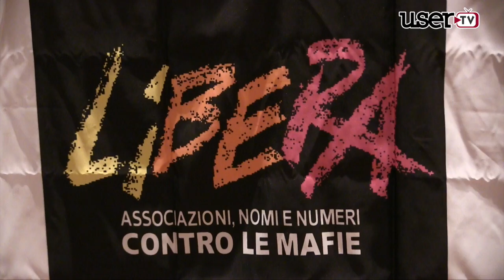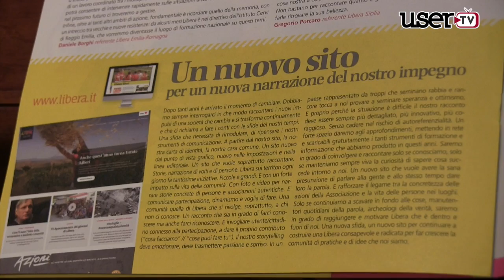Libera contro tutte le mafie a San Martino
Presso la sala consiliare l'incontro con la delegazione provinciale di LIBERA.